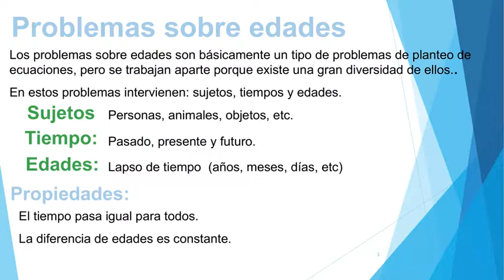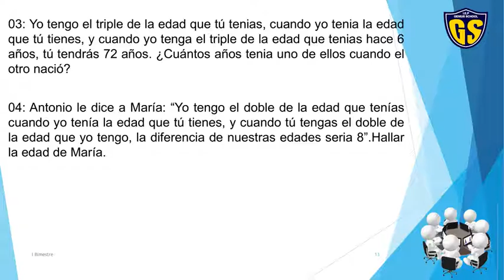RM 5sec Tema 4